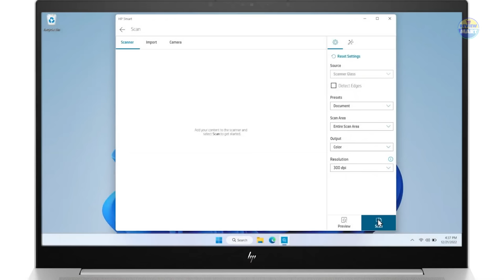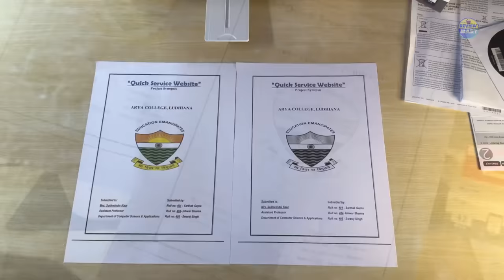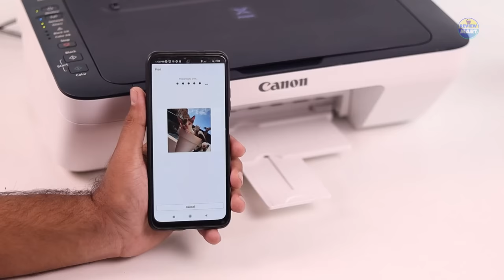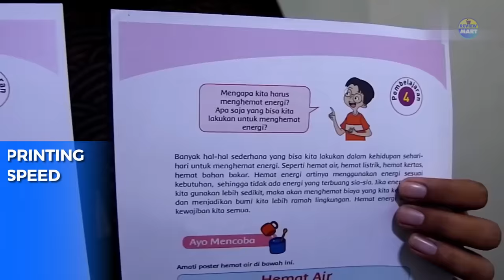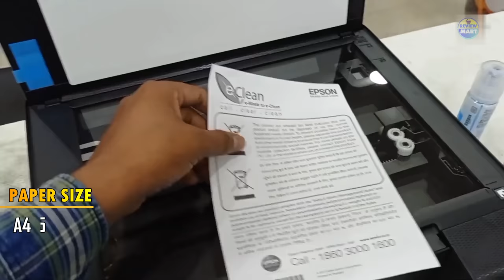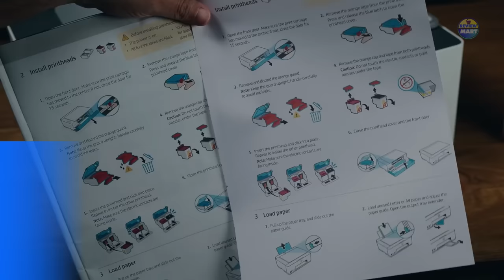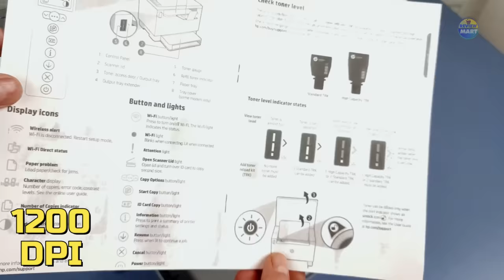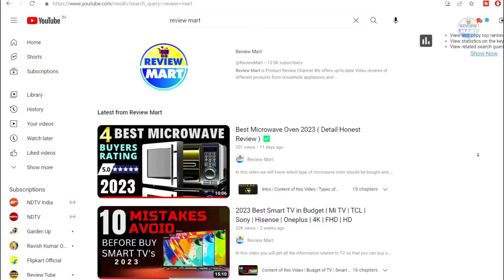Best Printer For Home Use 2024 ⚡ HP Printer | Canon Printer | Epson Printer ⚡ Laser | Ink Tank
In this video I am going to tell you what are the important things to keep in mind before buying the best of the best printer.

👇Buy Best Price Here👇
NO. 1 - HP Laserjet Tank 1005w Printer
NO. 2 - HP Smart Tank 580 Printer

NO. 3 - Epson EcoTank L3250 Printer

NO. 4 - HP Ink Tank 315 Printer

NO. 5 - Canon PIXMA E477 Printer

flipkart sale
amazon sale
best printer
best printer for shop use
best ink tank printer 2024
best laser printer 2024
best printer for students
best colour printer
which printer is best for home
best photo printer
best printer for home use under 5000
best ink tank printer
best photo printer 2024
best laser printer under 10000
brother printer